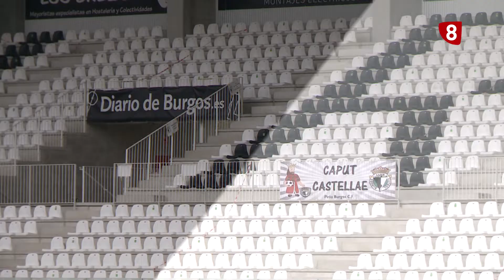BCFZone 2x11 | 04-12-2020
BCF Zone 2x11 | Víctor Caballero, Unai Elgezabal, CDNumancia... ¡Dale al play!